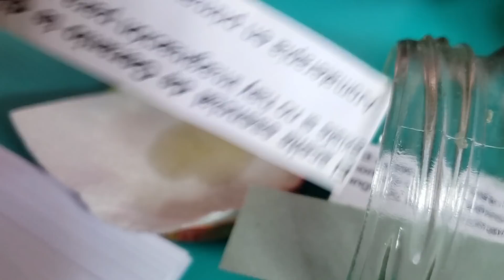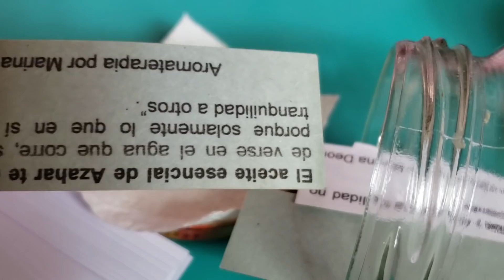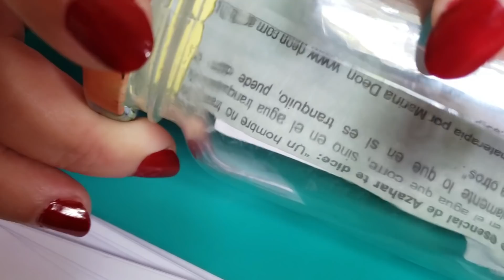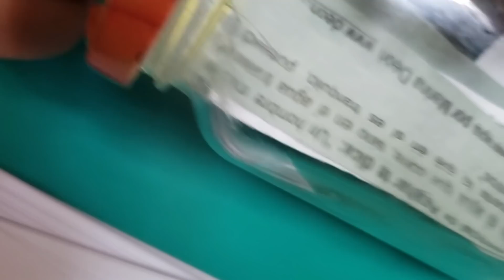¿Vendés aceites esenciales? Creá un TESTER o PROBADOR ECONÓMICO para clientes ¡Vendé más y mejor!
Si vendés aceites esenciales o querés darle a conocer los aromas de cada uno de una manera fácil, rápida y económica te enseño a realizar tus probadores de Aceites Esenciales, para que puedas entregarle a tus alumnos, clientes, amigos, ¡o a quien quieras!.

Y de esta manera puedan conocer cada día más, un poco sobre la Aromaterapia y sus propiedades terapéuticas.

¿Tienes alguna duda o consulta sobre este video? Escribime en los comentarios así puedo responderte y asesorarte en lo que necesites.

Soy Marina Deon, International Federation of Aromatherapists (IFA) Federación Internacional de Aromaterapeutas, Associate Member (Miembro Asociado) Nº 9633, Londres, Inglaterra y Spa Management.